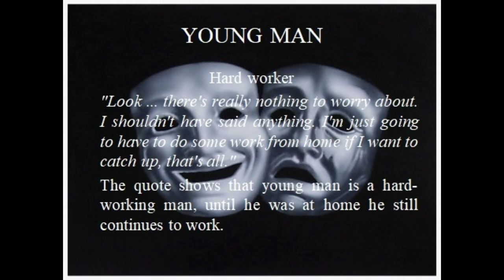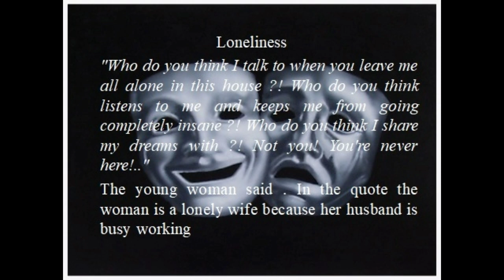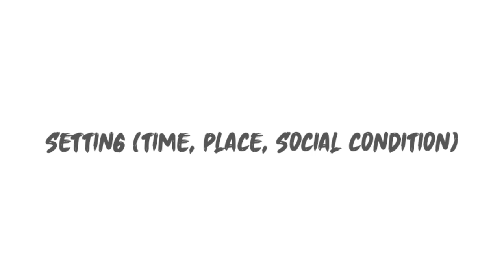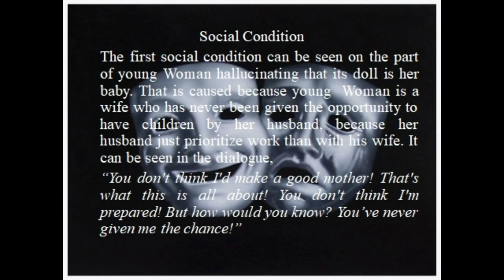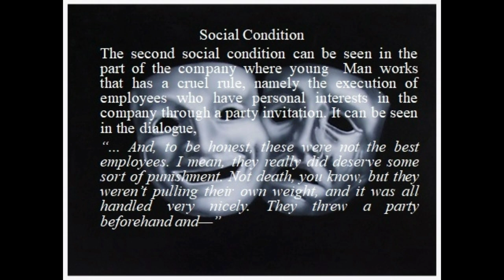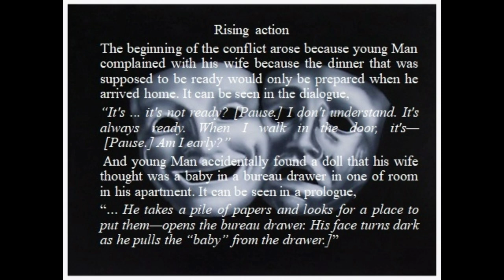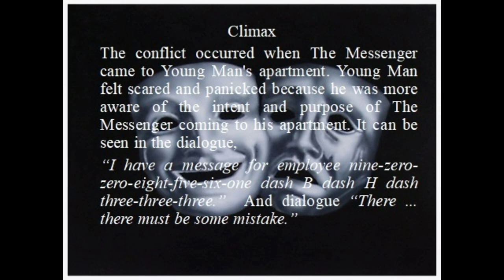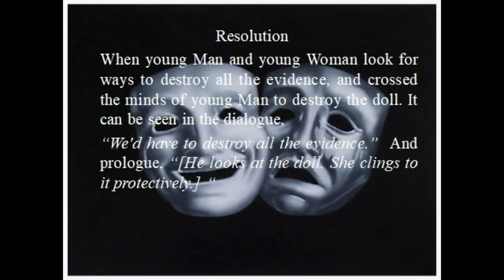DRAMA ANALYSIS (A DARK COMEDY IN ONE ACT) || "THE WORKER" BY WALTER WYKES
This is the results of drama analysis from group 2. The members of group 2 are:
1. Suci Azzahra
2. Agustin Listiani
3. M. Rizqi Kusmadinata
4. Rosfalinda